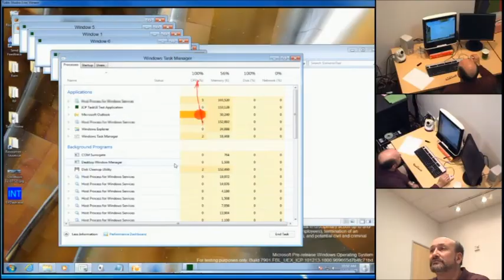Improving the Task Manager in Windows 8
The value of the default view is all about what we took out. We removed everything not focused on the core task of killing apps, which makes the design focused and efficient.

A lot of what is new with Task Manager is shown only when you go to the "More details" view. This is the realm of the power user, so keep in mind that mainstream users may never want to get into this level of detail, and all of their needs should be met by the "Fewer details" view above.